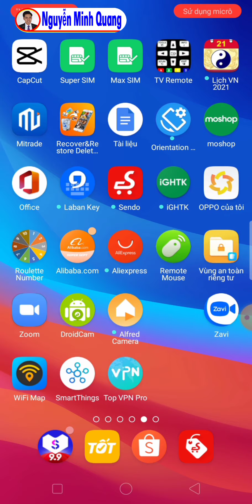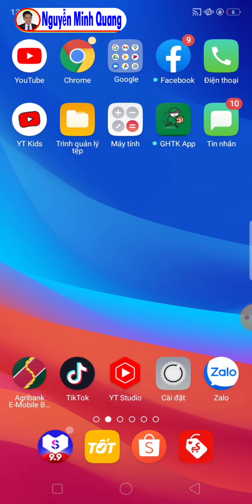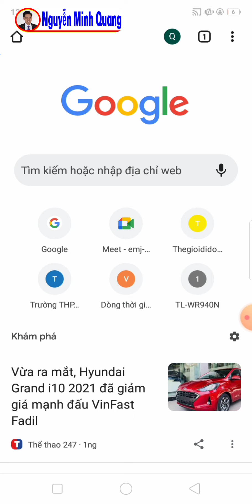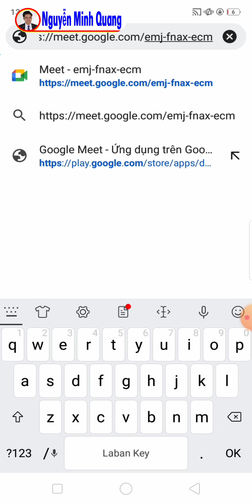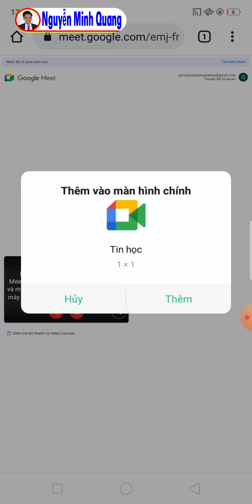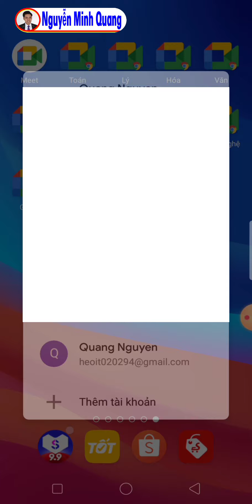Cách tạo lối tắt trang web trên màn hình điện thoại học Online với Google Meet, Zoom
Hướng dẫn tạo biểu tượng đường tắt của website trên màn hình điện thoại để dex dàng truy cập các trang web thường dùng và học online trên Google Meet, Zoom, Zavi,...